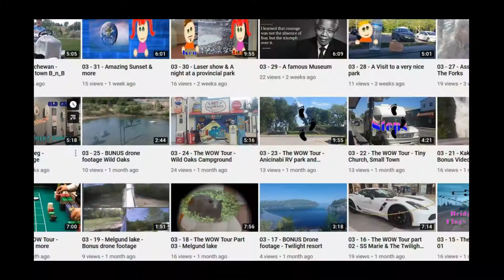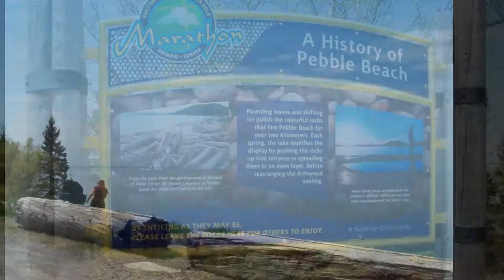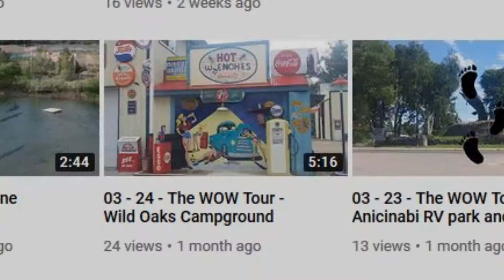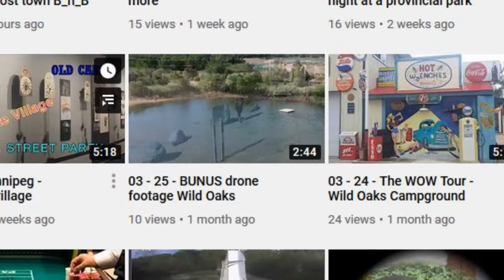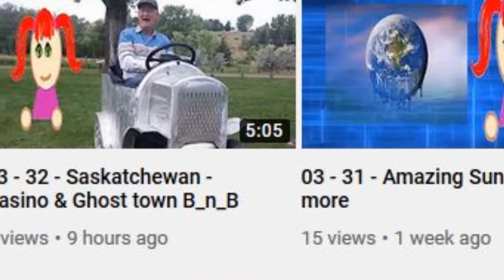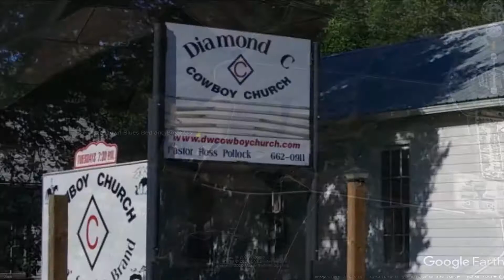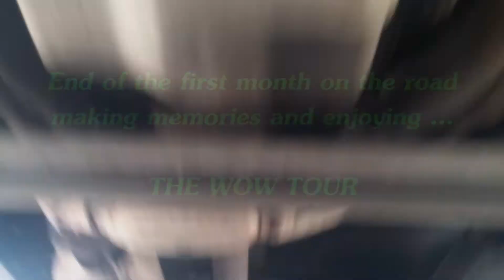04 - 22 - The Cross Canada --- WOW Tour --- First month on the road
A Google Earth fly over capture
of the first month of The WOW Tour.

We started in Ottawa and headed towards Vancouver.

We were on the road for a total of three months
covering almost 8 thousand (driving) miles
and, as a result of our fit bit type watches we wear
we know we also covered approximately one thousand two hundred and sixty five (walking) miles
(I actually lost 10 pounds :-)

 ENJOY this section !!